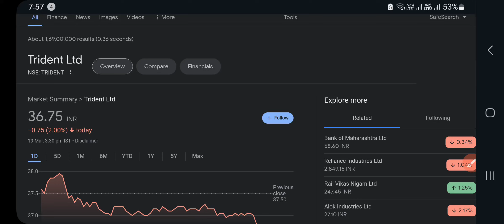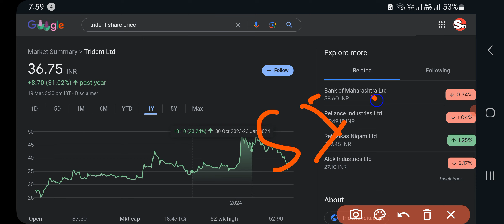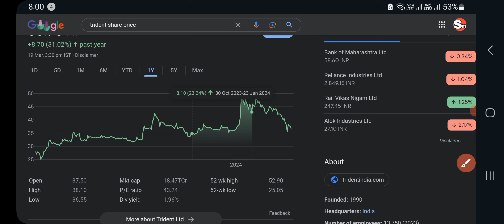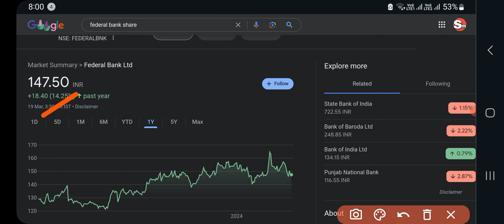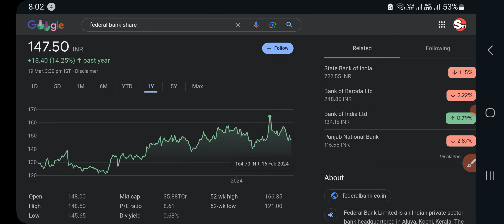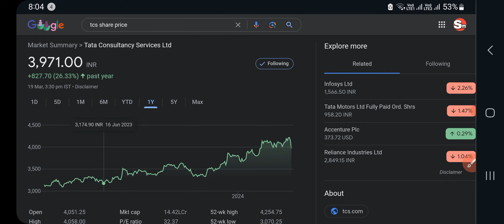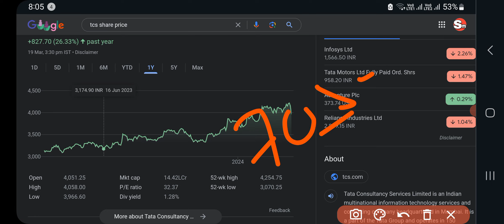3 शेयर जितना गिरावट आपका उतना PROFIT !गिरावट से दोस्ती करो share falls, the more you profit!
3 शेयर जितना गिरावट आपका उतना PROFIT !The more the share falls, the more you profit!

Infrastructure Stocks in India ⚫Infrastructure Sector ⚫Best Infra Stocks for year 2024⚫
dividend is a distribution of a portion of a company's profits to its shareholders. When a company earns a profit, it has the option of reinvesting that money back into the business or paying a portion of it to its shareholders in the form of dividends. Dividends can be paid in cash, stock, or  determined by the company's board of directors and is based on factors such as the company's earnings, financial health, and growth
Dividends are a way for investors to receive a return on their investment in a company, in addition to any capital gains that may result from an increase in the company's stock price. They are also a way for companies to reward their shareholders and attract new investors.

 # moneycontrol top 10 multibagger stocks india  OPTIONS TRADING STRATEGIES ,BANK NIFTY TRADING STRATEGIES ,BANK NIFTY OPTION TRADING STRATEGY ,Stock Trading Tip